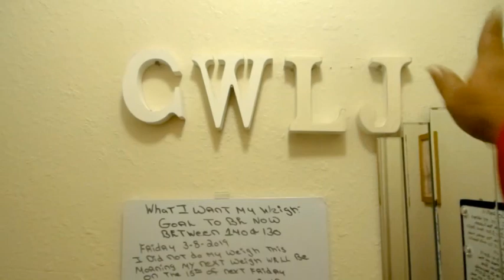GREAT NEWS FOR MY YT FAM